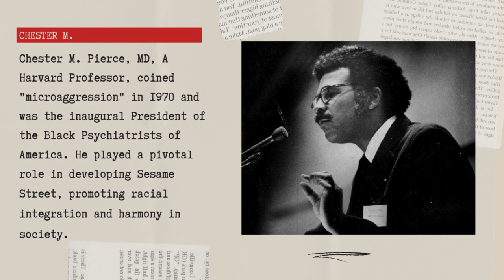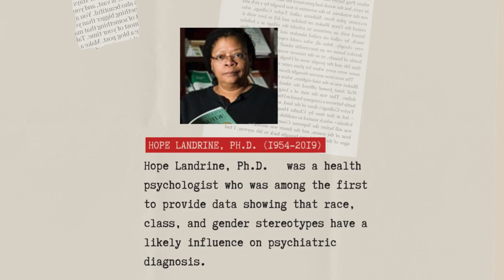Black Pioneers in Mental Health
This Black History Month, The Brattleboro Retreat is celebrating Black Americans who made important contributions to the mental health field.  This is just a small sample of Black professionals whose names are known to too few of us. Source